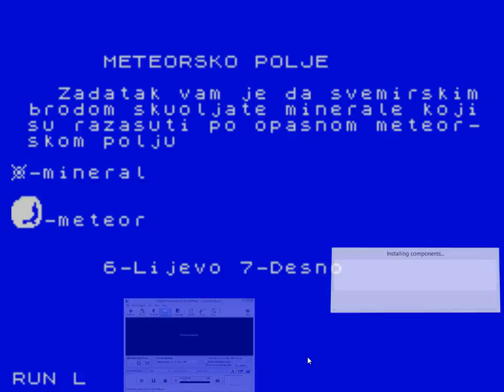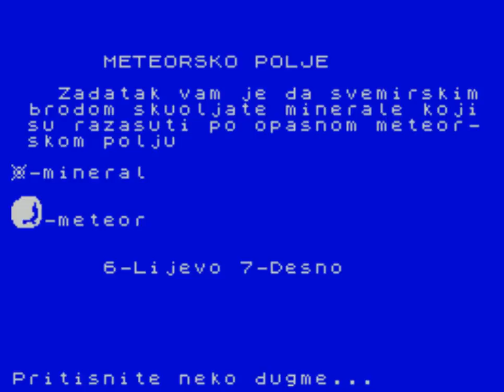Meteorsko Polje (ZX Spectrum)